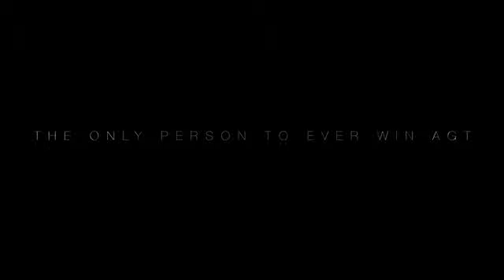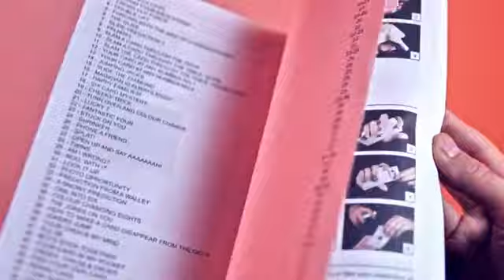COFFRET EVOLUSHIN - Shin LIM ( VERSION FRANCAISE )